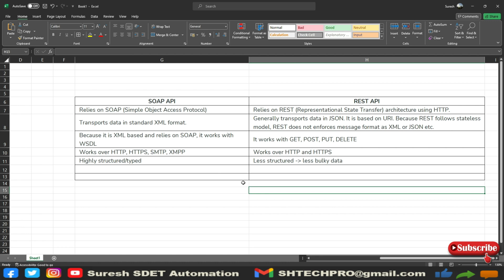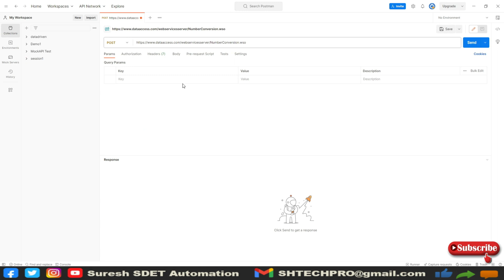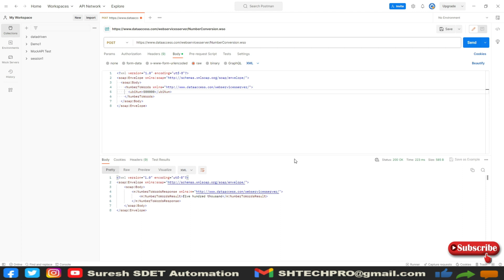SOAP API Testing using Postman tool